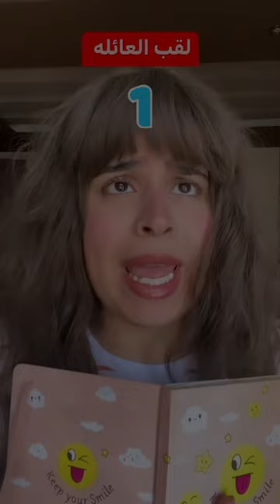لقب العيله👑 القصه كامله